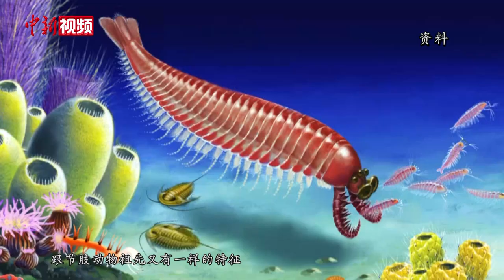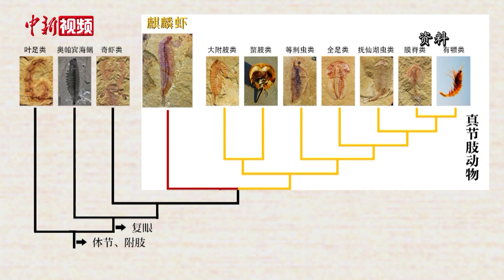中国科学家发现5亿年前的麒麟虾化石 拥有五只眼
近日，中科院南京地质古生物研究所科研团队在全球首次发现了一种虾形化石。 该化石是节肢动物演化的“过渡型物种”，它拥有真节肢动物的躯干、“寒武纪怪物”的五只眼睛、奇虾星的捕食附肢，有着5.2亿年的历史，被命名为“章氏麒麟虾”。